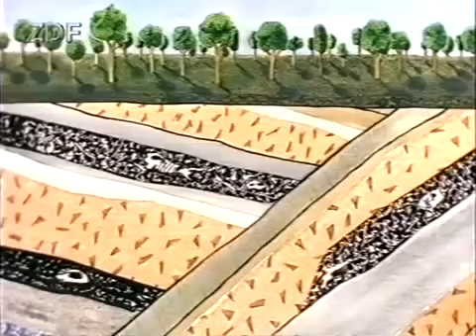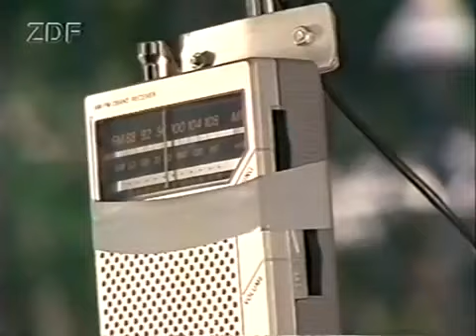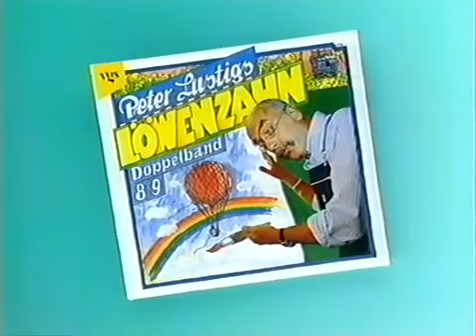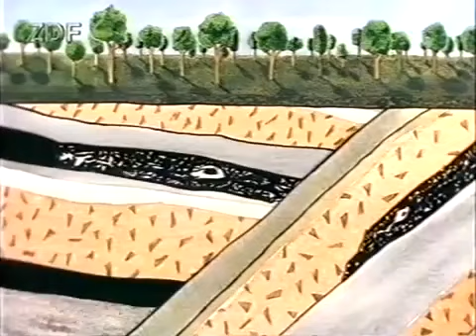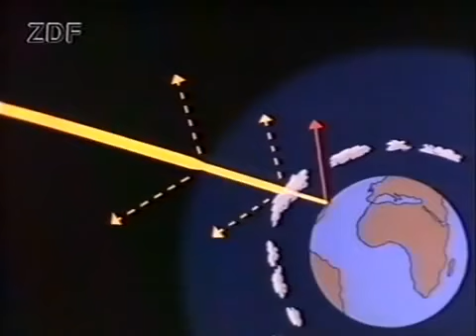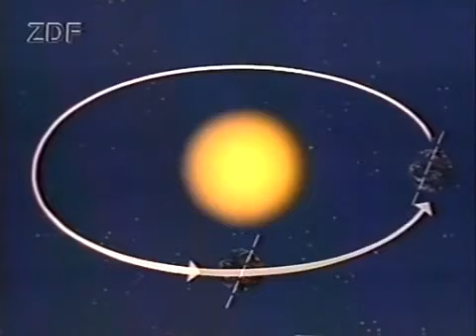Löwenzahn Folge 80 Peter nutzt die Sonnenkraft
Löwenzahn Peter nutzt die Sonnenkraft Staffel 8, Folge 80 Früh morgens holt sich Peter Brötchen und genießt die warme Morgensonne. Dabei überlegt er, daß .

Ganze Serie hier: Peter ist etwas ganz Dummes passiert: Er hat probeweise seine neue, .